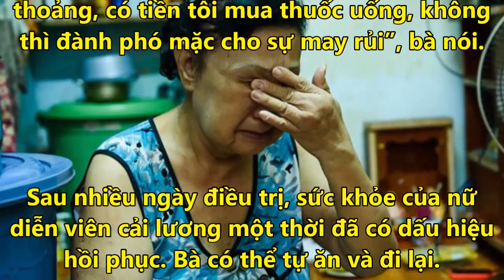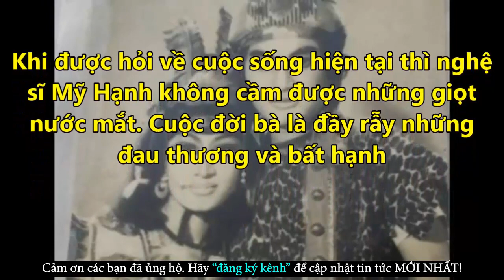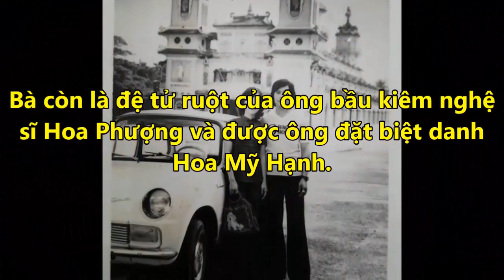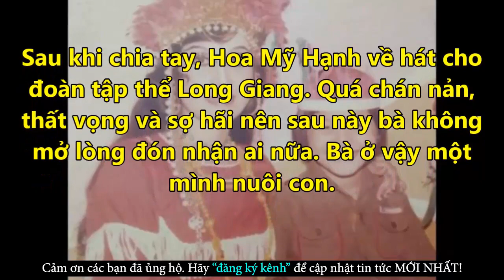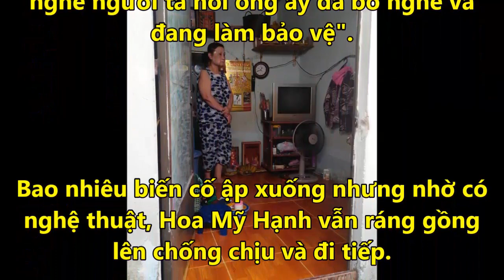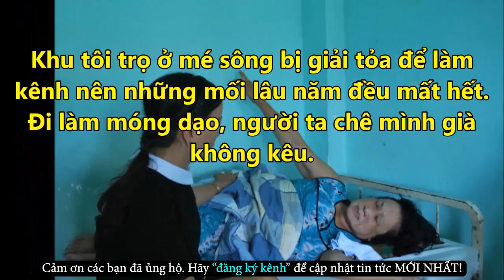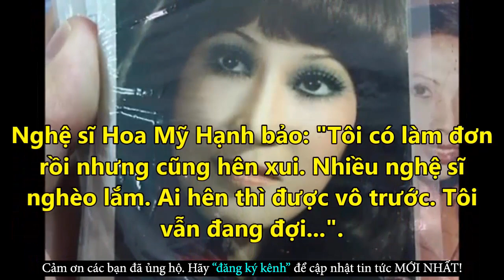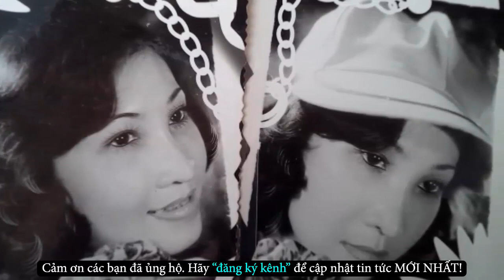Nghệ Sĩ Xót Thương Khi Hay Tin Cô Đào Hoa Mỹ Hạnh Bất Ngờ Đột Quỵ - Tin Tức Online Mới Nhất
✪ Click để xem những Tin Tức Online HOT Mới Nhất tại